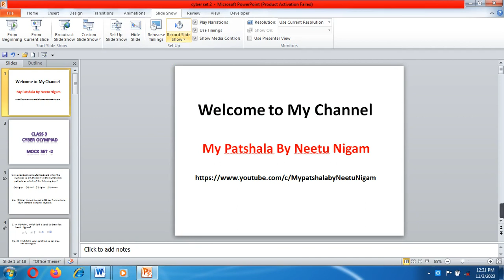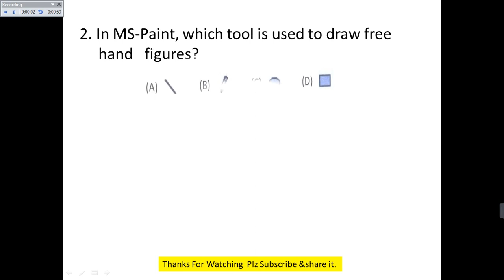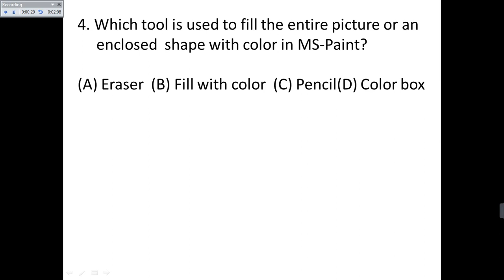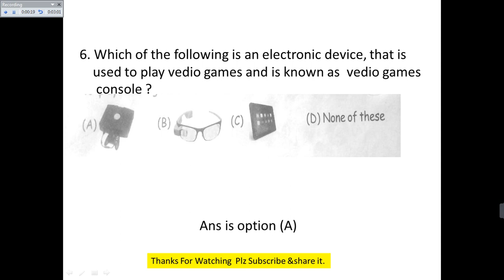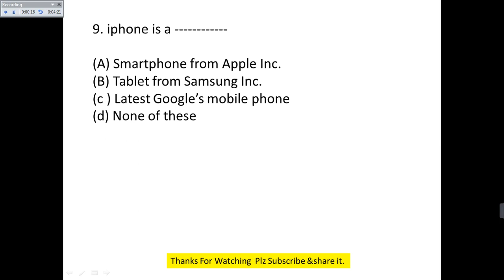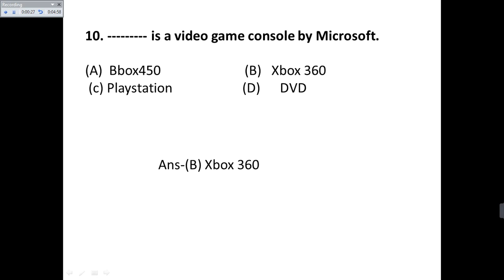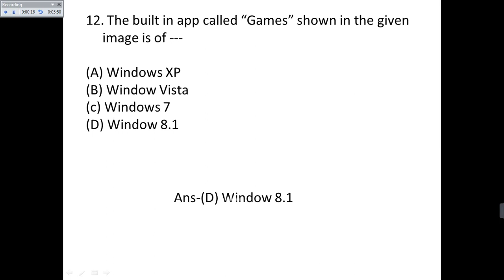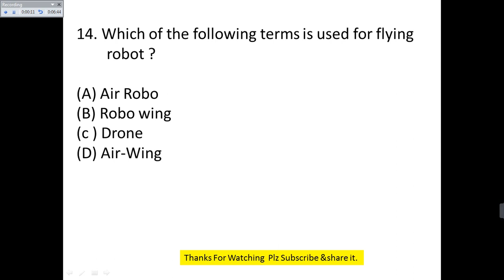class 3rd cyber Olympiad//Practice Question with Answer//Mock test For cyber Olympiad For class 3rd